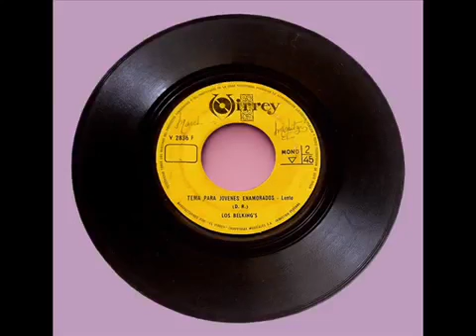Los Belkings Tema para jóvenes enamorados